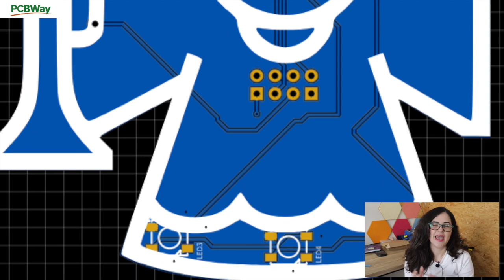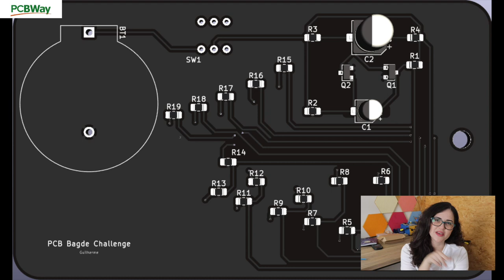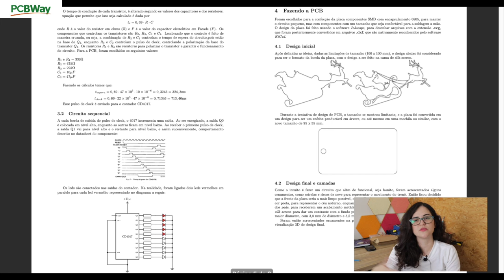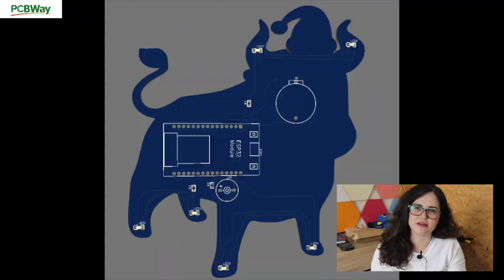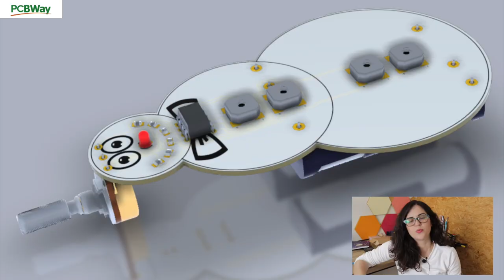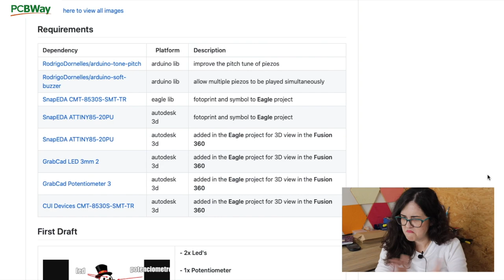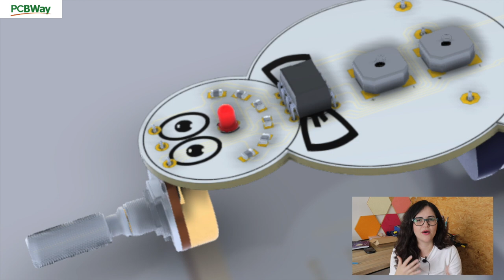JULGANDO PROJETOS DOS INSCRITOS, O MELHOR VAI GANHAR $100 DOLARES 🤑 - JULIALABS PCB CHALLENGE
Esta é a primeira edição do Julialabs PCB CHALLENGE, espero que todos tenham se divertido bastante.

Quer conhecer os projetos??

Quer apoiar as próximas edições do JULIALABS PCB CHALLENGE?